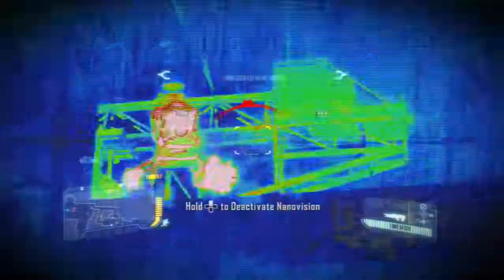Crysis 3 part6 TIME TO HACK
This is my A-DSplay of Crysis 3 for the PS3 with live commentary.
Skype: ADSPLAY FanChat
PSN: ADSPLAY101